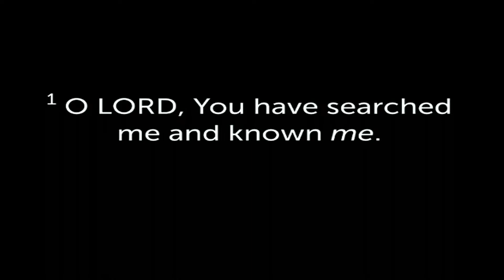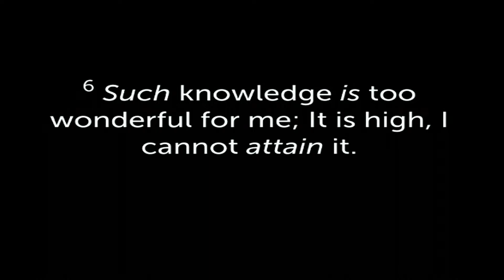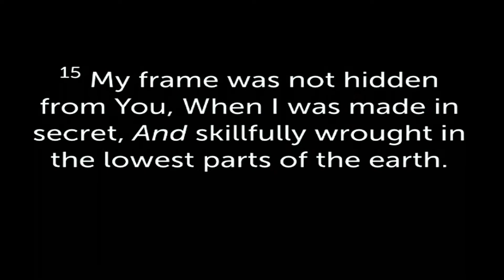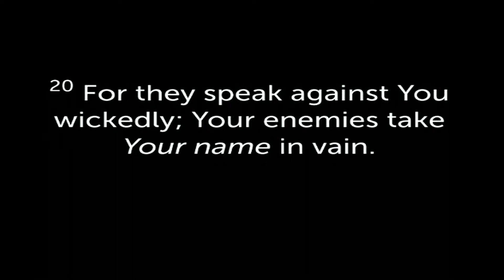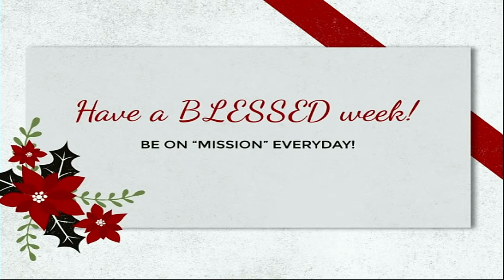God is Omniscient: All things known to God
Pastor James Bell
Isaiah 6:1-6, Romans 12:1-2